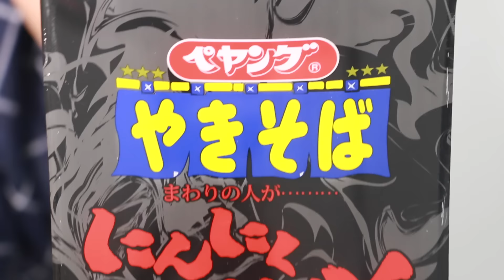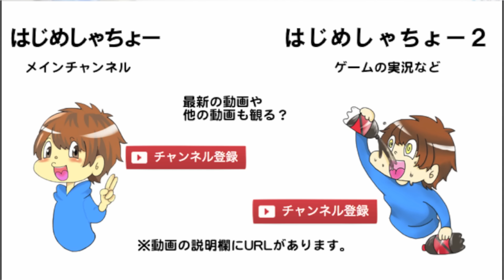迷惑レベル！ペヤングにんにくMAXがすごいらしい。